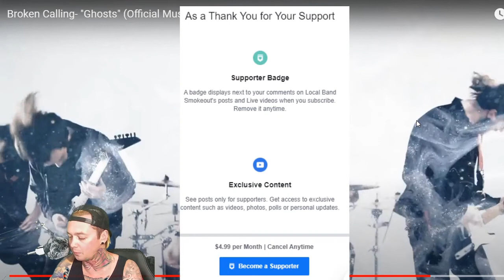Broken Calling - Ghosts - Local Band Smokeout Reaction / Review